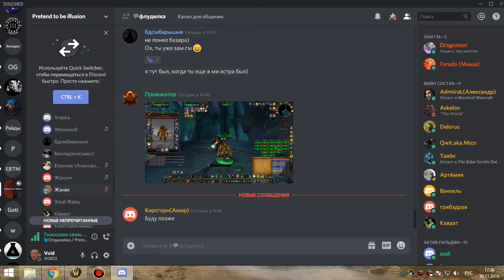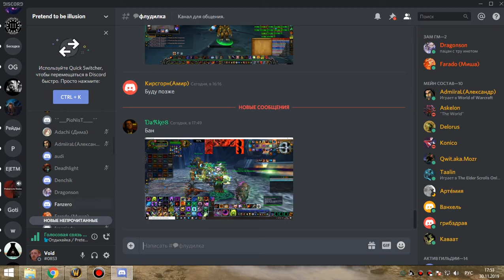2я часть цлк 25гер (после сурка допронос) бдк 30 11 19